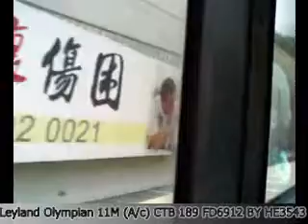LEYLAND OLYMPIAN 11M (A/C) ( CTB 189 FD6912 ) *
ROUTE : 88R

CTB 189 FD6912
LEYLAND OLYMPIAN 11M (A/C)
Engine: Cummins LT10
Gearbox: ZF 4HP500
BODY:Alexander R

*Strange gearbox..